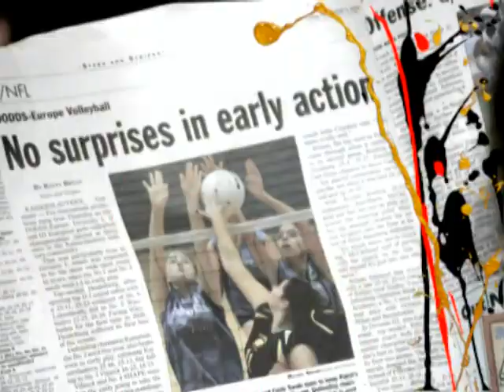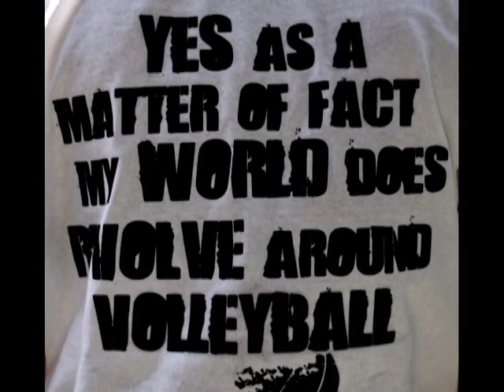Vicenza High School Volleyball squad music video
Vicenza High School 2010 - Mediterranean Conference Champs, and DoDDS DII European Tournament  - 3rd Place.